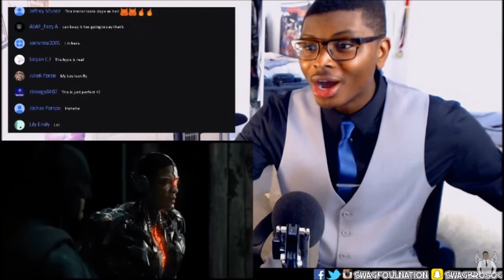Justice League Reactions Compilation